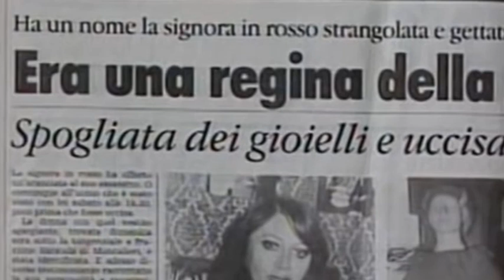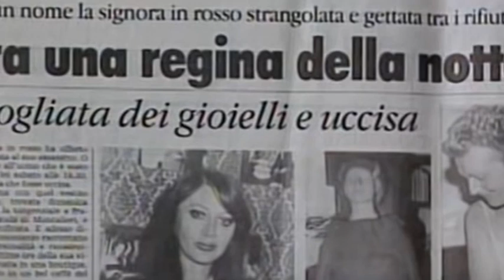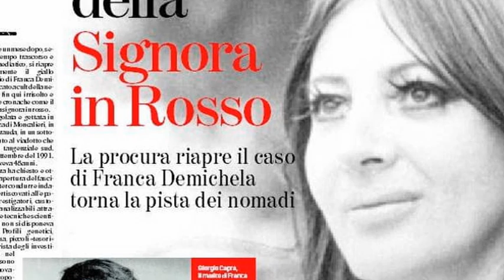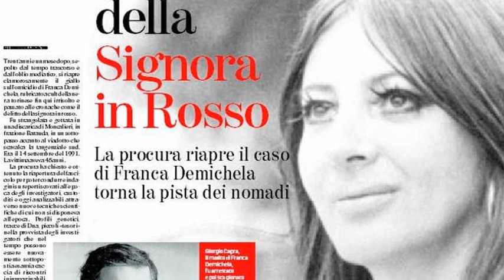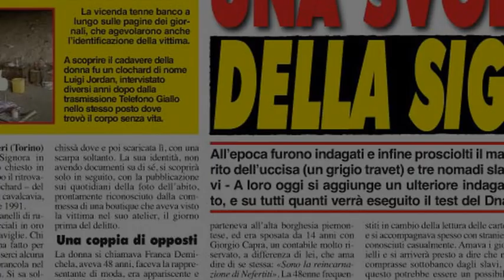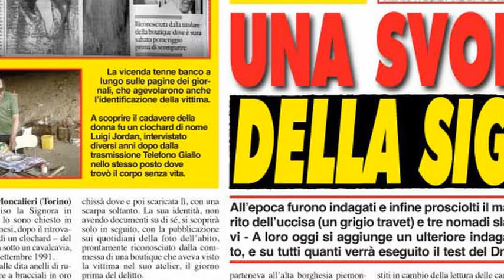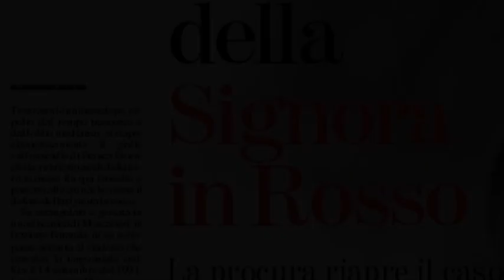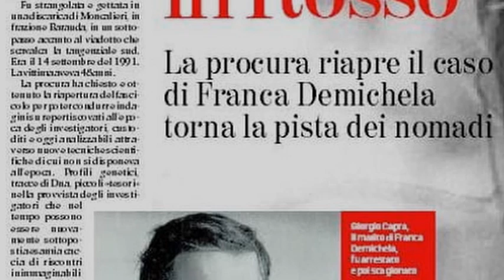LA SIGNORA IN ROSSO, IL GIALLO DI TORINO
Un cold case storico, quello di oggi. Un giallo avvenuto nella misteriosa Torino, una città che mai come in questo caso, incarna l'anima della protagonista, o forse è il contrario, Franca Demichela e Torino, sono le facce della stessa medaglia.